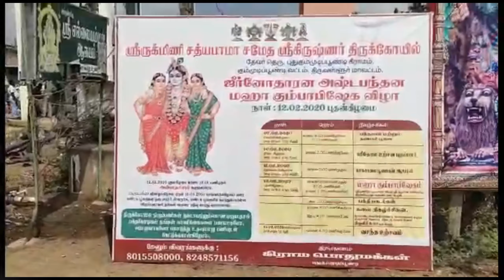புது கும்மிடிபூண்டி ஸ்ரீ ருக்மணி சத்யபாமா சமேத ஸ்ரீ கிருஷ்ணர் திருக்கோவில் மகா கும்பாபிஷேகம்